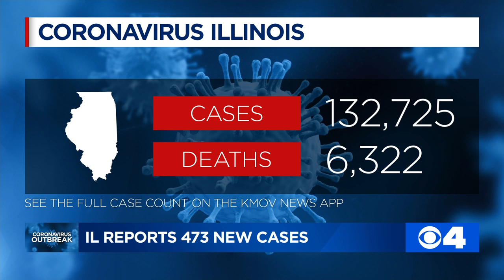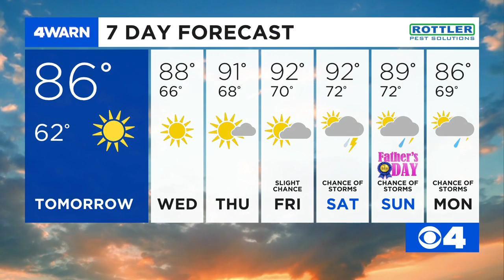News 4 Evening update: June 15, 2020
St. Louis City and County officials push for expanded COVID-19 testing, the increase in the number of new COVID-19 cases in Illinois continues to decline and nice, mild weather is on tap for Tuesday